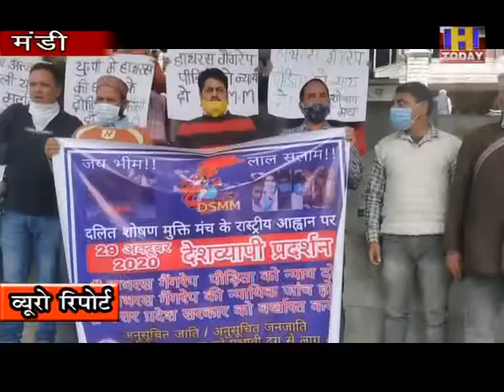30 oct 5 दलित शोषण मुक्ति मंच के राष्ट्रीय आव्हान पर देश भर के साथ साथ दलित शोषण मुक्ति मंच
दलित शोषण मुक्ति मंच के राष्ट्रीय  आव्हान पर देश  भर के साथ साथ  दलित शोषण मुक्ति मंच  जिला कमेटी मंडी द्वारा पिछले महीने उत्तर प्रदेश के हाथरस घटित हुई गैंगरेप की घटना के खिलाफ प्रदर्शन किया गया और पीड़ित परिवार को जल्द न्याय दिलाने की गुहार लगाई।